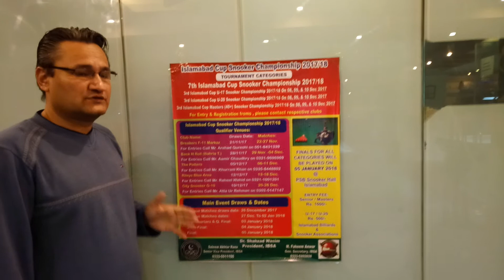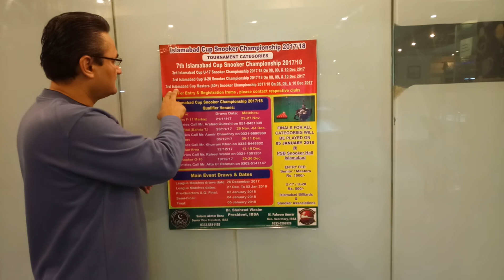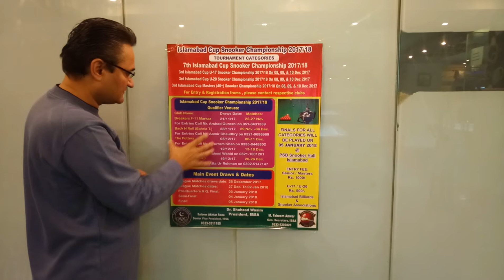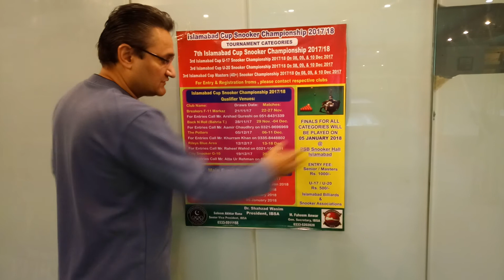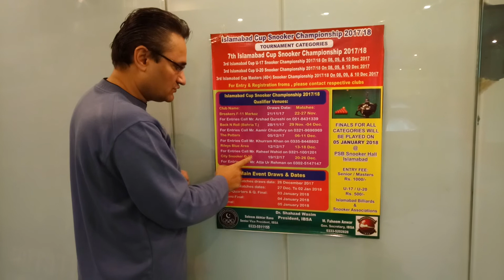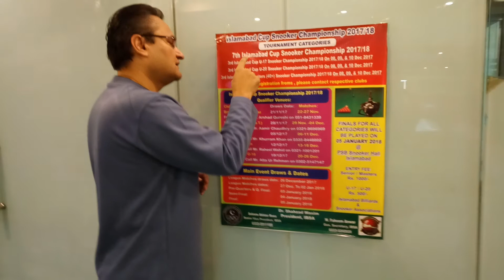164. Islamabad Cup 2017/18 briefing! AQ Snooker Coaching & Training Academy